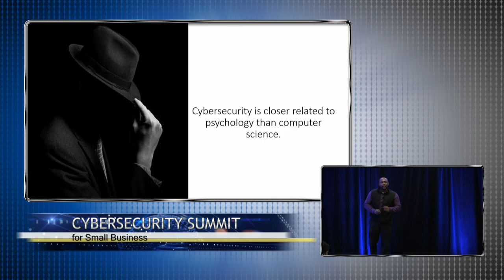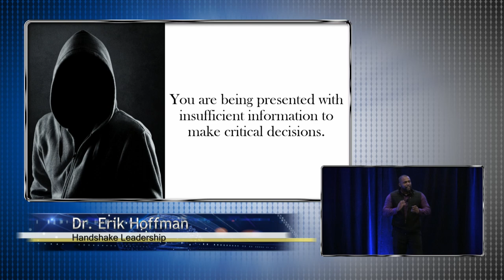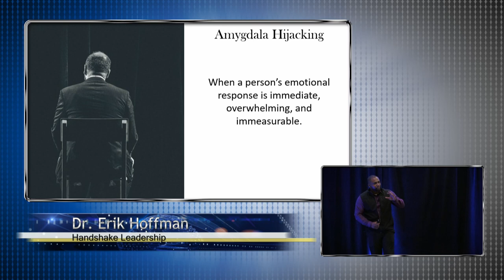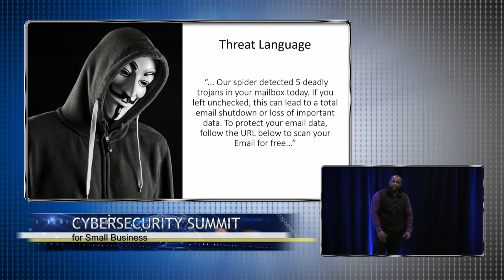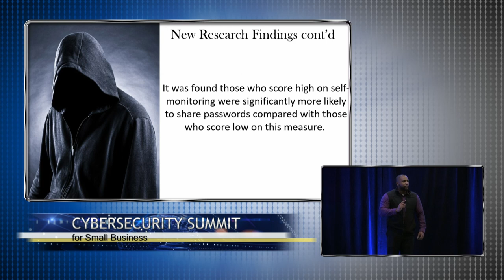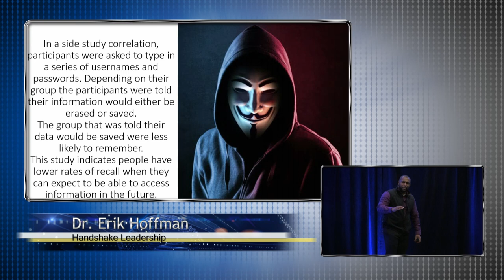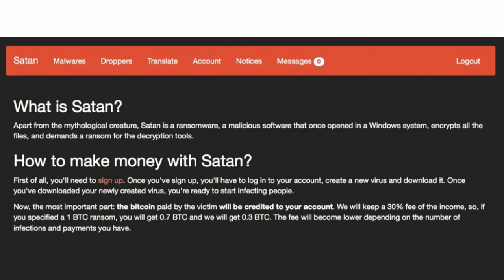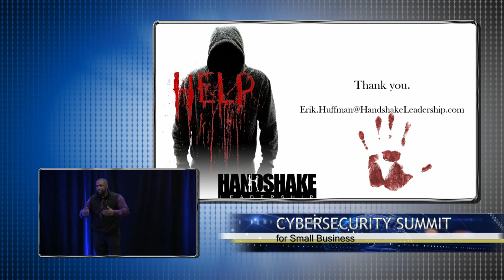Making a Cyber Victim: Dr. Erik Huffman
Dr. Erik Huffman Founder & CEO, Handshake Leadership discusses the psychology of cybersecurity.

2019 SBDC Cybersecurity Summit